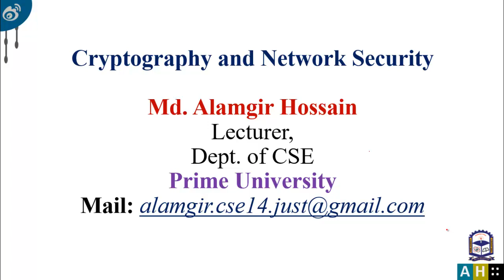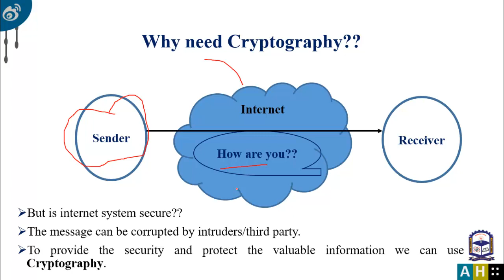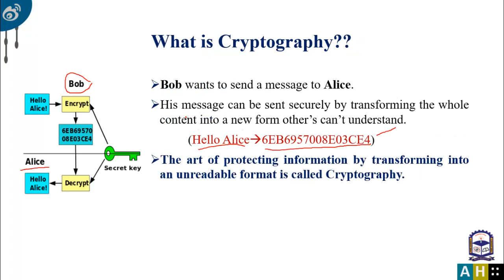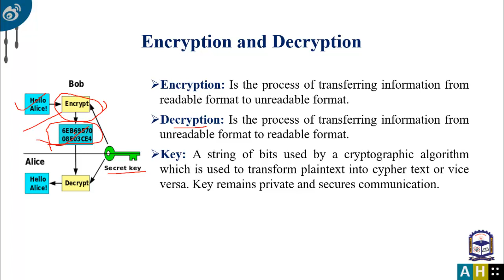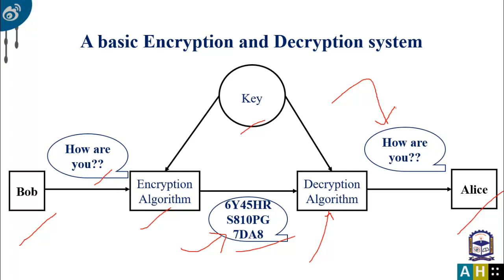What is Cryptography? Why need Cryptography? A simple cryptographic system in Bangla.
Cryptography and Network security in Bangla.  Cryptography is very much important for the purpose of security. Because in our day to days internet system is not secure. From this lecture, we can learn about the definition of cryptography, the importance of cryptography, and a simple encryption and decryption system.
To provide security and protect the valuable information we can use Cryptography.

Encryption: Is the process of transferring information from readable format to unreadable format.

Decryption: Is the process of transferring information from unreadable format to readable format.

Key: A string of bits used by a cryptographic algorithm which is used to transform plaintext into cypher text or vice versa. Key remains private and secures communication.

Bob wants to send a message to Alice.
His message can be sent securely by transforming the whole content into a new form other’s can’t understand.
 (Hello Alice6EB6957008E03CE4)
The art of protecting information by transforming into an unreadable format is called Cryptography.